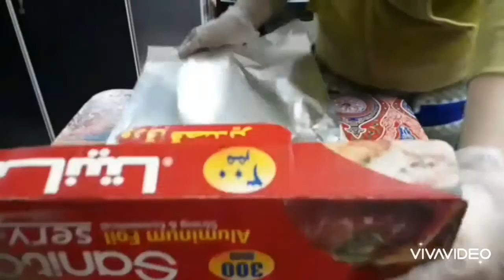Chicken vegetables/ siniya Recipe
ingredients:
chicken
potatoes
carrots
kusa
bell pepper
garlic glove
onion
tomato
garlic powder
black pepper powder
vegetable spices
chicken spices
turmeric powder
olive oil
salt
fresh milk